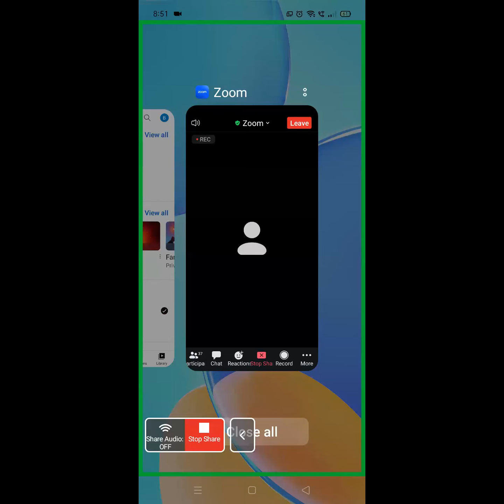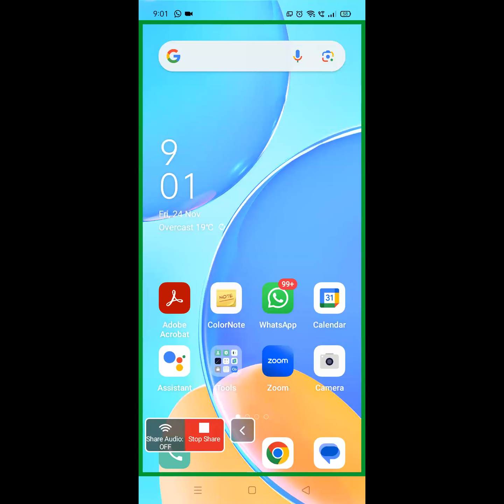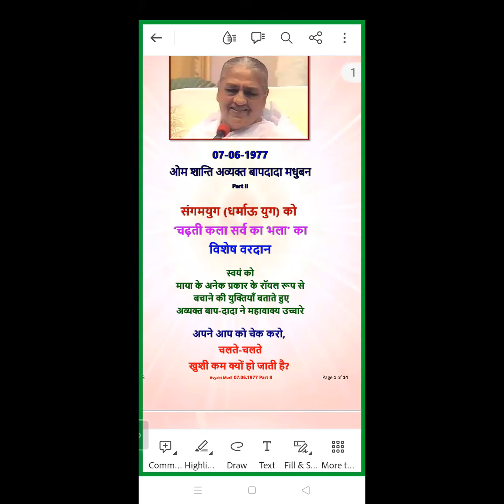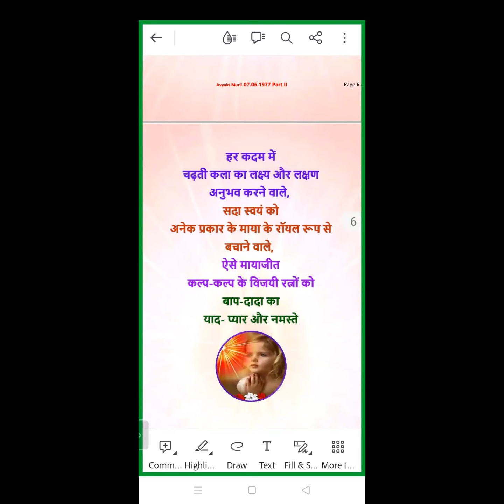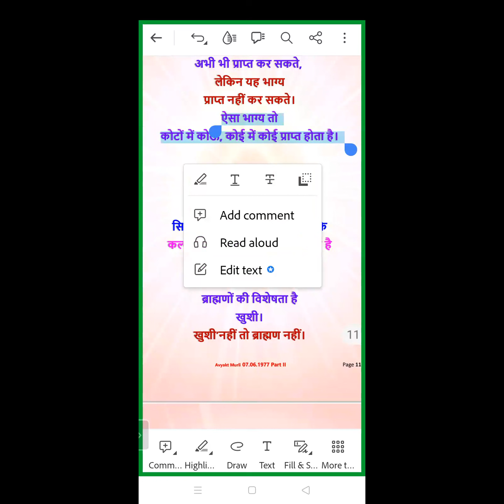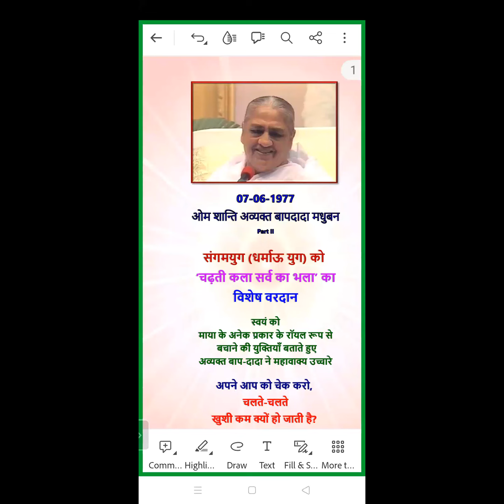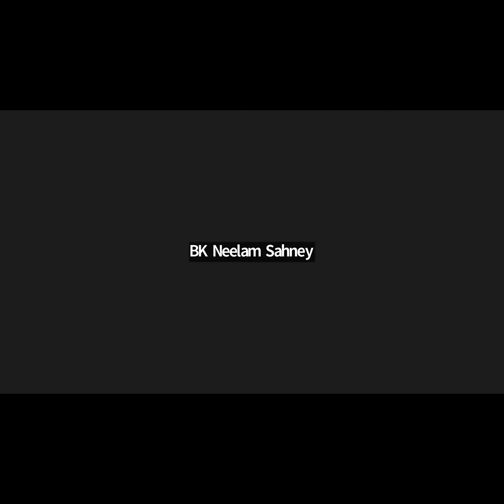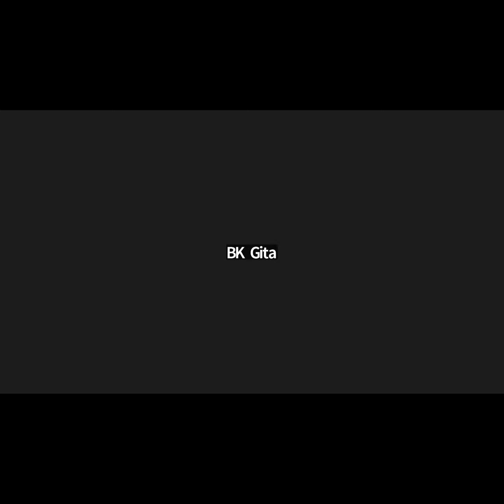Evening Batch | 07.06.1977 | संगमयुग (धर्माऊ युग) को ‘चढ़ती कला सर्व का भला’ का विशेष वरदान | Part II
Murli Title: संगमयुग (धर्माऊ युग) को ‘चढ़ती कला सर्व का भला’ का विशेष वरदान | Part II